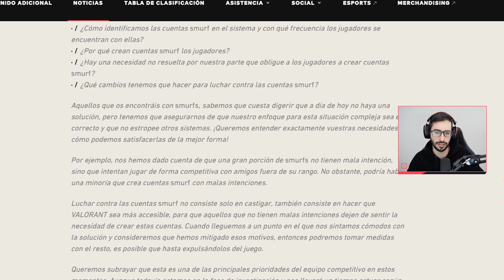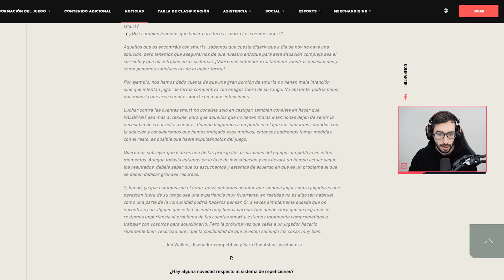ACUSAN A TENZ DE AIMBOT POR ESTE CLIP | CAZANDO HACKERS EN VALORANT #4